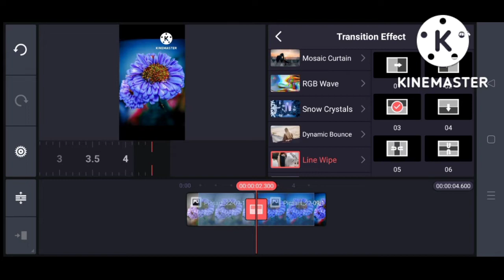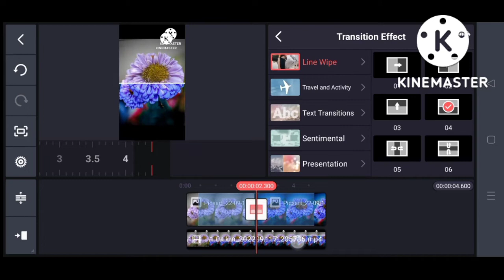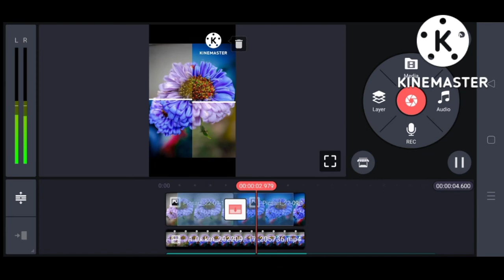Aster flowers Before/After Editing//Aster flowers Before/after Editing Your mobile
photo editing tutorial
gimp photo editing tutorial
procreate photo editing tutorial
affinity photo editing tutorial
how to edit a text in a picture using photoshop

Your Help
allamanda cathartica flower BEFORE & AFTER||allamanda cathartica flower BEFORE & AFTER
•plumeria alba flower Before & After
•Cat 😺 Before & after
•plumeria pudica flower  Before & After
•How to create Before after video in Kinemaster

How to edit photo in Snapseed app
How edit photo in Lightroom app
How to edit photo PicsArt app
How to edit video in kinemaster app
How to edit photo in lens distortion LD app
Sagar photographer